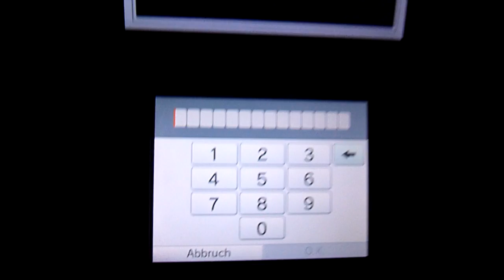MARIO KART 7 am 12.05.12 um 16:00 uhr